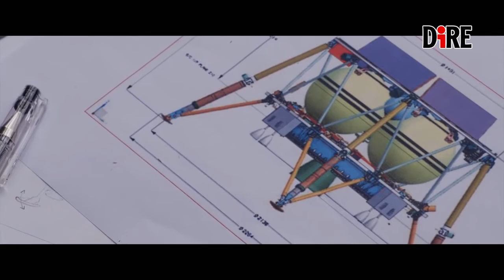Spazio 2019: ecco l’anno che sarà - SECONDA PARTE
Il 2019 sarà l’anno del ritorno all’esplorazione della Luna a 50 anni dal primo sbarco. Le agenzie spaziali stanno infatti programmando una serie di missioni per tornare sulla Luna e utilizzarla anche come base per future missioni su Marte.